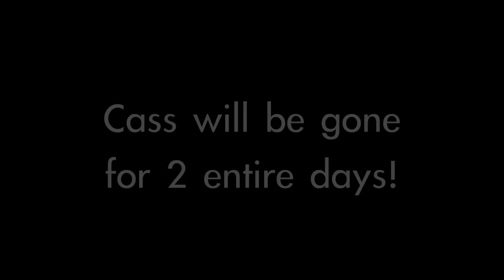Cass Says Goodbye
Cass is leaving... for two whole days!  So sad!   What will become of OLP while she is away?